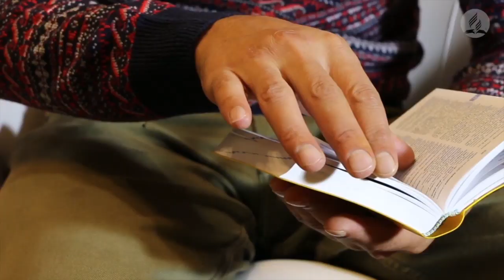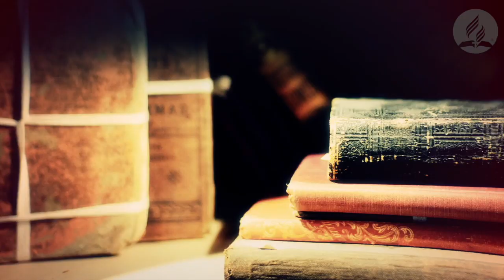Malayalam Divine Service | A Sabbath Rest for His People | Pr. Jose Prakash | 11 April 2020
Join us in our Malayalam Divine Service on 11 April 2020 with Pr. Jose Prakash as he speaks on the topic "A Sabbath Rest for His People".

Language: Malayalam

Topic: A Sabbath Rest for His People

Speaker: Pr. Jose Prakash